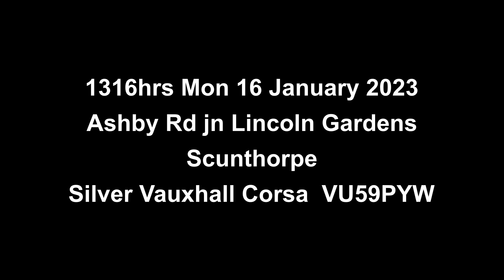VU59PYW: Ashby Rd, Scunthorpe: 16 January 2023: failure to give way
Quite a funny one for me here - a blatant failure to give way. Coincidentally the driver's destination was the same as mine and when we arrived (I was there first) I politely spoke to him (a young male) about his driving. He said I should speak to his Dad about it - even though his Dad wasn't in the car. What's it got to do with your Dad, who is nowhere near? Is he driving? No. You are. Your responsibility. Your fault.

Next thing was that he was "quite new" to driving and wasn't sure of himself. I explained if he couldn't drive safely he shouldn't be driving at all. When I asked him if give way junctions were part of his driving test he said they were. So you know what to do then, but don't do it?

The best bit was when he said - twice - "do you want paying?" to forget about it and not report it or post it on YouTube. No mate, I don't want paying, I want you to drive safely.

Reported.

VU59PYW
VU59 PYW
VU59-PYW